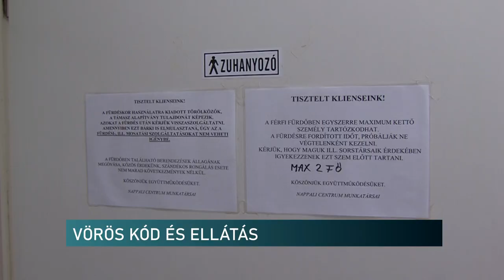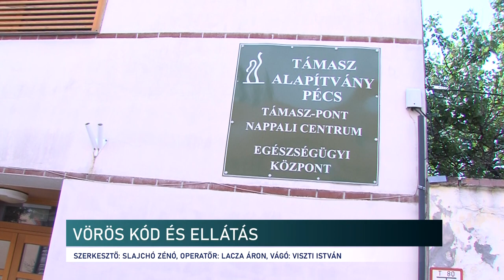Vörös kód - Pécsen mintegy 3 ezer hajléktalant segítenek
Főleg a hajléktalanellátás intézményeit veszik igénybe a rászorulók a vörös kód kihirdetése után is Pécsen. Ezért ezek a helyek hamarabb nyitnak ki ilyenkor, hogy ne kelljen a nagy hőségben több időt eltölteniük a klienseknek - mondja a szakember. Akik pedig nem veszik igénybe az intézményi hátteret, azok az utcai szolgálattól kapnak segítséget. Jelenleg Pécsen mintegy 3 ezer fedél nélkül élő, vagy nagyon rossz lakhatási körülmények között létező ember van - mondja a  hajléktalanellátást végző Támasz Alapítvány munkatársa.